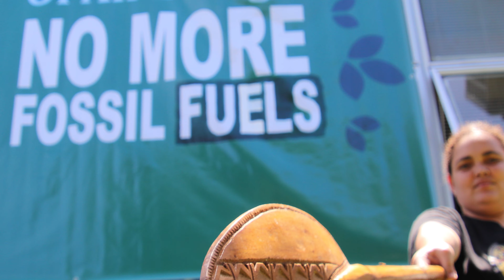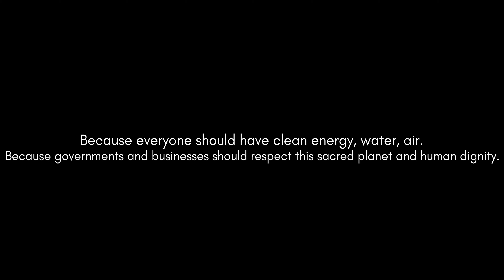GreenFaith 1/18 October 2021 (EN)